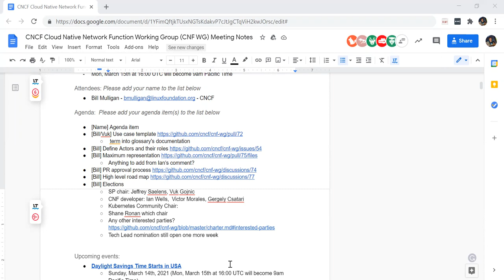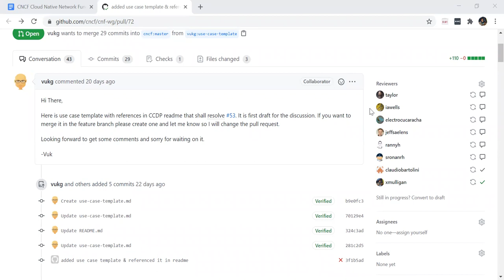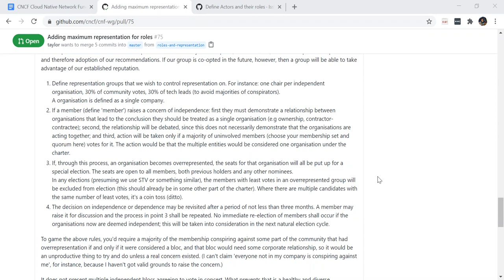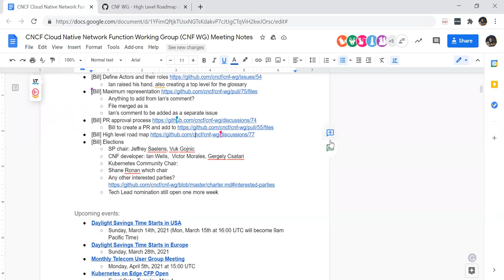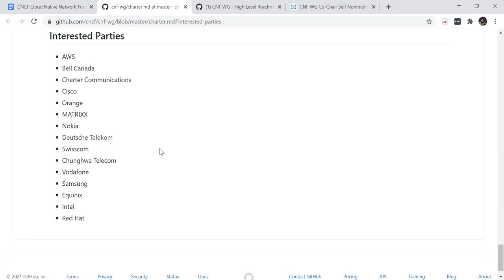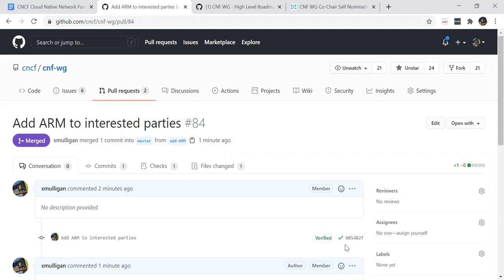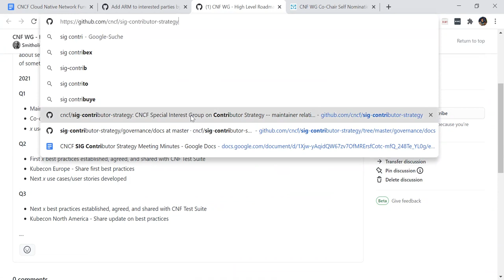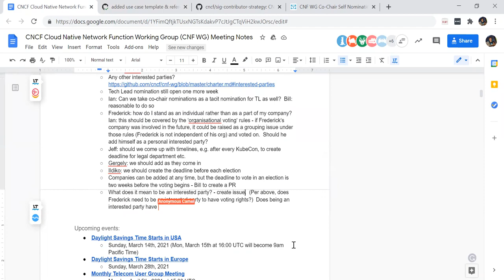CNCF CNF WG Meeting 2021-03-15